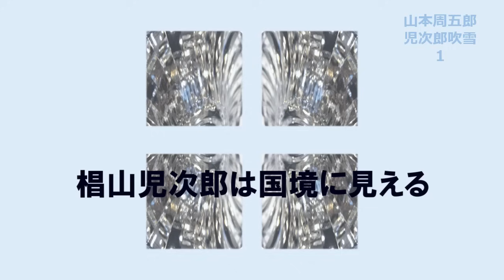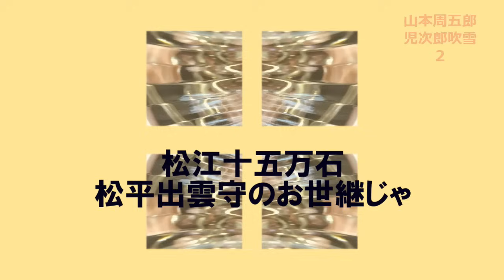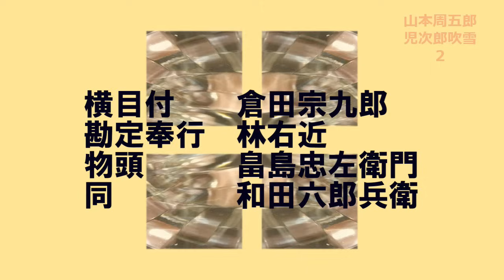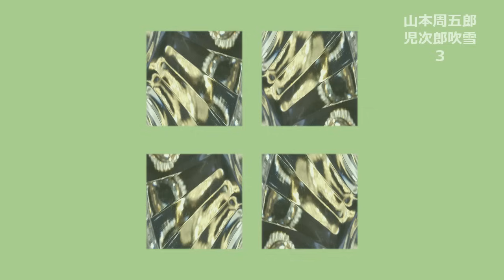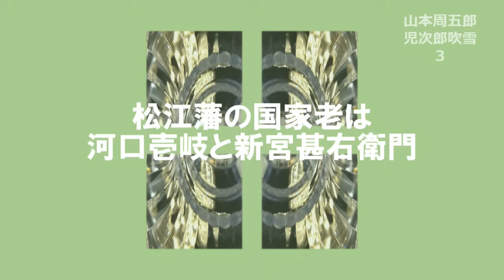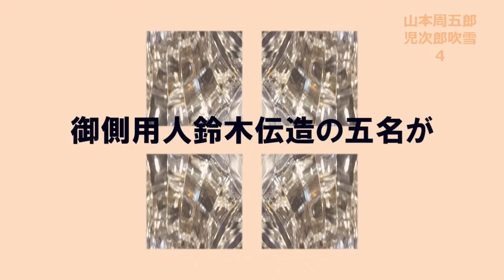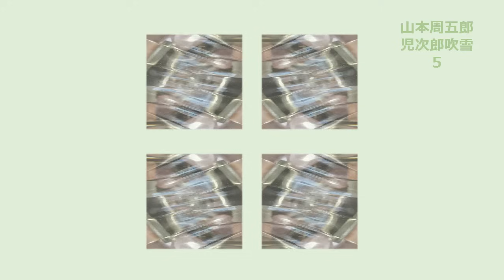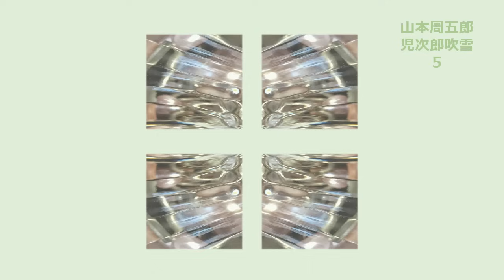【朗読】山本周五郎 真夏の納涼読み物「児次郎吹雪」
山本周五郎の短編小説「児次郎吹雪」初出：不明
似ていない松太郎・児次郎を本当の兄弟かと疑うお冬、案の定、そこには隠された秘密が・・・伯耆（ほうき）の山々が見下ろす松江藩十五万石のお家騒動・・・
各章は下記からご視聴いただけます。
00:00 第１章
08:08 第２章
17: 26 第３章
26:31 第４章
36:05 第５章
44:24 第６章